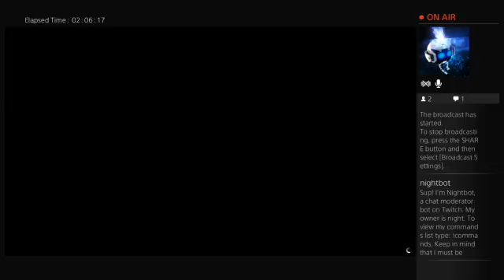GTA $10MIL CHALLENGE CONTINUED (Part 2)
Hello guys this is the second instalment to the $10mil challenge -- Watch live